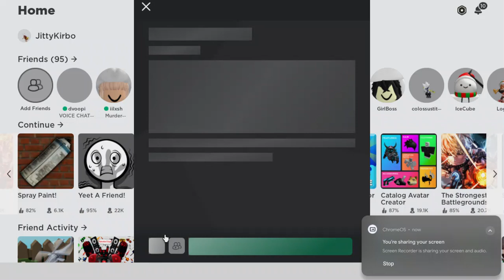Looking at spray paint art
ye i guess